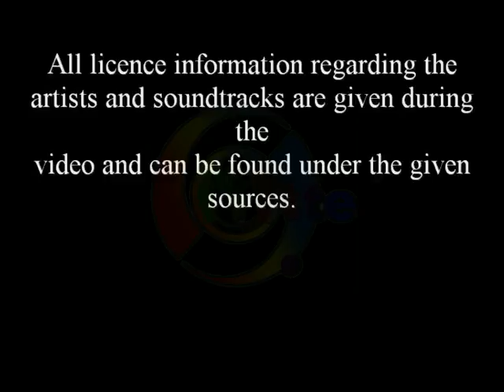HaNoi YenPhu BaDinh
Hanoi

Teil 1 - Nord-Nord-Ost des Zentrums
Dieser Mitschnitt zeigt die Stadtlandschaften um den "West-Lake": Hier teilt ein Straßendamm zwei bestehende Seen, die Oberflächenwasser in der Flussniederung des Roten Flusses sammeln, an dessen Ufern die Hauptstadt Viet Nams - Ha Noi - liegt.
Der Deich verbindet die Stadtteile Ba Dinh, westlich, mit Yen Phu im Osten am Roten Fluss und verläuft
auf der Verbindungslinie des Regierungsviertels zum Sophietel Plaza; dieser Platz stellt einen der Verbindungsknoten entlang der in Nord-Süd-Richtung verlaufenden Yen Phu Road, die dem Westufer des Roten Flusses folgt.
Die Route verläuft entlang folgender Orte (Benennungen werden eingeblendet):

Teil 2 -Südlich des Zentrums
Die historische Universität befindet sich etwa südlich des Zentrums, etwas westlich des "Schwertsees". Vis à vis auf der diagonal gegenüber des Nordostpunktes des Geländes liegenden Seite der Kreuzung befindet sich das Goethe-Institut, das südlich in dem Block liegt, der auf seiner Nordseite zum größten Teil durch die Deutsche Botschaft eingenommen wird: Auf dem Dreiecksplatz  vor der Botschaft befindet sich eine Lenin-Statue. Der Eingang der historischen Uni befindet sich am südlichen Stirnende der Backsteinmauerumfriedung: Dieser Bereich wird weiter nach Süden durch einen der vielen kleinen Seen in der Stadt abgeschlossen. Die historische Anlage selbst gliedert sich in mehrere getrennte Innenhöfe, von denen der nördlichste im Video sichtbar ist.

Soundtracks

Track One:
Parametaphoriquement